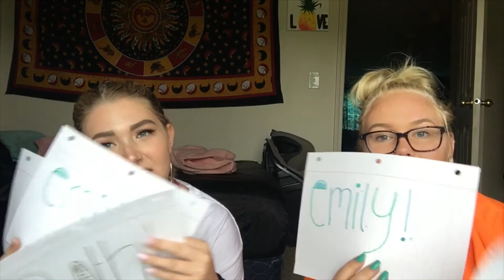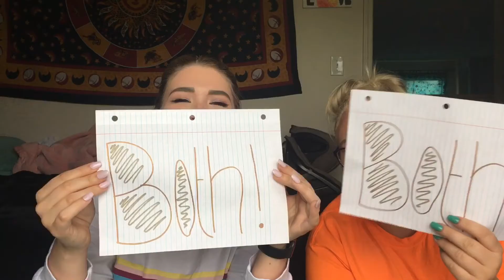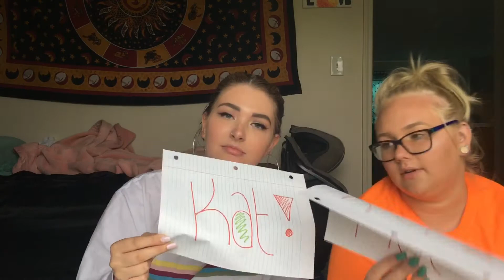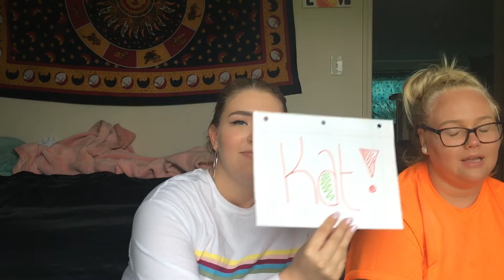MOST LIKELY TO// Ft Kat & Evie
Back at it again! Jk it’s been like a month, but I’m back! I know this was a short video, but it was just something quick and fun!

*Song credits- Alien Boy- oliver tree